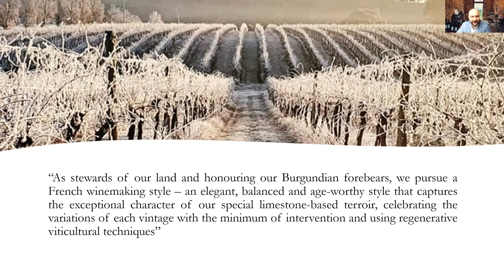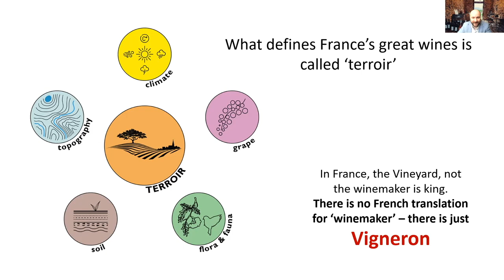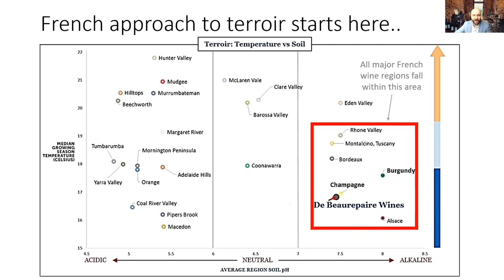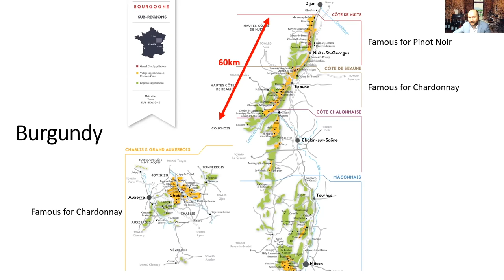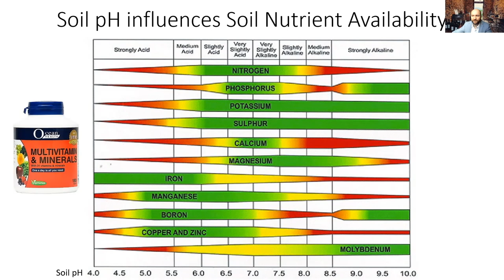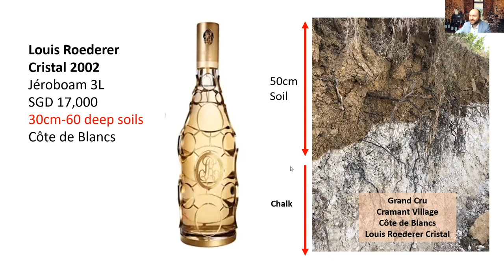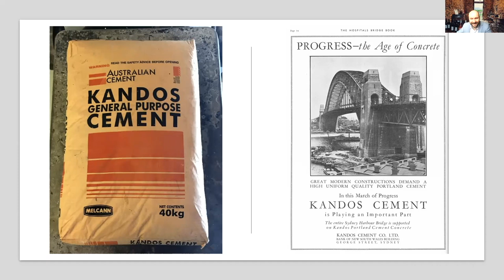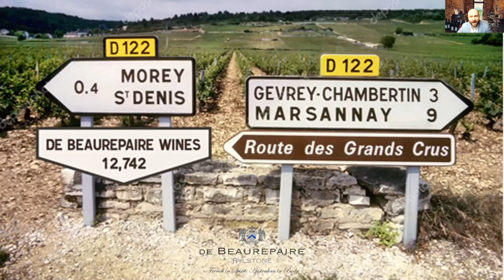Wine Masterclass by Will de Beaurepaire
Wine Masterclass by Will de Beaurepaire, Director of De Beaurepaire Wines and Co-founder of Rylstone Wines

Join us and enjoy a taste of France in Australia as Will de Beaurepaire, Director of De Beaurepaire Wines and Co-founder of Rylstone Wines, takes you on a journey of discovery into the world of the de Beaurepaire family, their French heritage and the award-winning De Beaurepaire Wines, based in Rylstone, New South Wales.